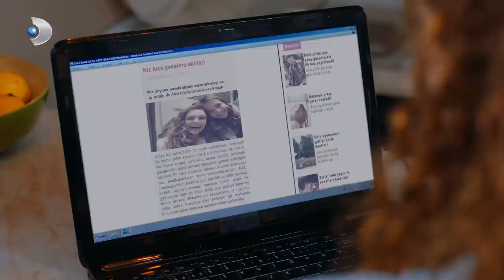Kimsin sen Fırat? - Aşkın Tarifi 7.Bölüm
Fırat’ı bekleyen sürpriz nedir?

Naz’ın, Fırat’ın bilgisayarında kendisiyle ilgili dosyayı görmesi, ikili arasındaki gerilimi iyice arttırır. Naz’ın Fırat’la ilgili hissettiği güvensizlik duygusu, daha da büyür. Fırat, dönülemez bir yola girdiğini düşünürken, yardımına yetişen sürpriz biri sayesinde, Naz’ın güvenini kazanmak için yeni bir yol bulur.

Künye
Yapımcı: Mehmet Yiğit Alp
Yönetmen: Deniz Koloş
Yaratıcı Yapımcı: Birsel Çıkıncı
Senaryo: Leyla Oter & Doruk Erengül
Uygulayıcı Yapımcı: Selma Koçoğlu
Görüntü Yönetmeni: Özgür Demir
Sanat Yönetmeni: Tolunay Yurddaş
Kurgu: Kıvanç İlginer

Dizinin Genel Hikayesi: Fırat, Gaziantepli bir kebap ustasıdır. İstanbul’un mütevazı bir mahallesindeki dükkanlarında, teyzesi ve dostlarıyla birlikte çalışır. Fırat’ın, sıcak ve güzel dünyası, nişanlısının kendisini düğün gününde terk etmesiyle yerle bir olur. Kızdı mı, gözü hiçbir şey görmeyen Fırat, adeta delirir. Nişanlısının neden kendisine bunu yaptığını sorgularken, karşısına bir isim çıkar; Taylan Günebakan namı-diğer Doktor Aşk. Ekranların tanınan yüzü, gündüz kuşağının vazgeçilmezi, ünlü yaşam koçu Taylan Günebakan, Fırat’ın artık ezeli düşmanı olur.

Fırat, bu adama aşk konusunda bir ders vermeden rahat etmeyecektir. Bunun için aklına gelen ilk ve en kestirme yol, Dr. Aşk’ın mutluluğunu bozmak olur. Bir kadının duygularıyla oynamayı kendisine yakıştıramasa da Dr. Aşk ona fazla bir şans bırakmamıştır. Fırat, planı için Dr. Aşk’ın sevgilisi Naz’a bir an önce ulaşmak ister. İstanbul’un tanınmış ailelerinden birinin kızı olan Naz Soyluer’in, yeni açtığı Fransız Restoran’ı Fırat için en doğru adres olur. Geçmişte Fransız mutfağında çalışmış olan, yetenekli şef Fırat, hem özlediği bir dünyayla hem de güzeller güzeli Naz’la bu restoranda bir araya gelmiş olacaktır. Ama Naz’a ulaşmak düşündüğü kadar kolay değildir.